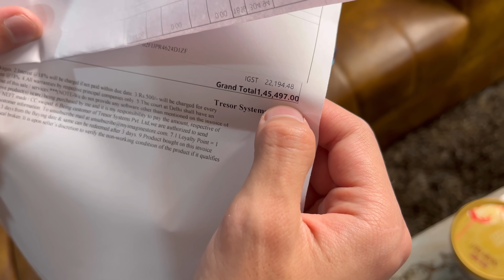New I Phone 13 Or Trap Whats In The Box Challenge